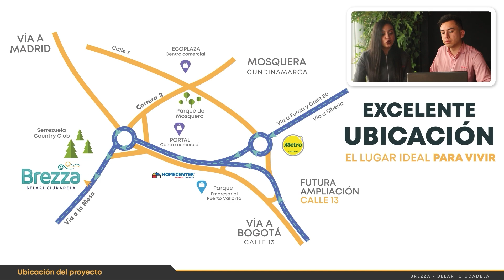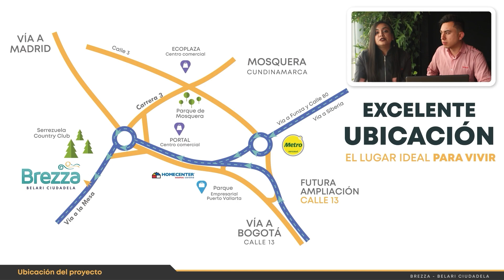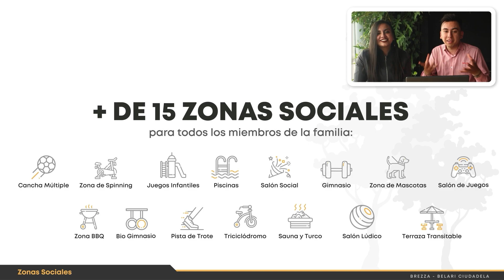Presentación Brezza Belari Ciudadela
Vive en un ambiente natural en BREZZA – BELARI CIUDADELA, Apto VIS en Mosquera con PARQUEADERO PRIVADO INCLUIDO, donde podrás tener hasta 2 habitaciones 🛌 y 2 baños 🛀 además de disfrutar de amplias 🌳🍃 Zonas Verdes 🌳🍃.